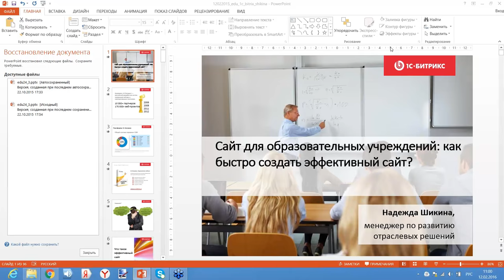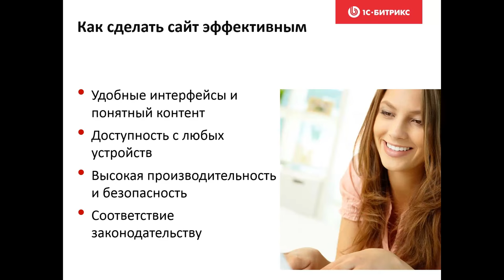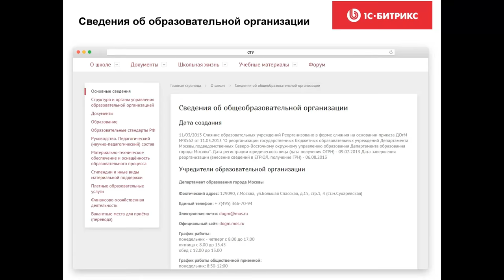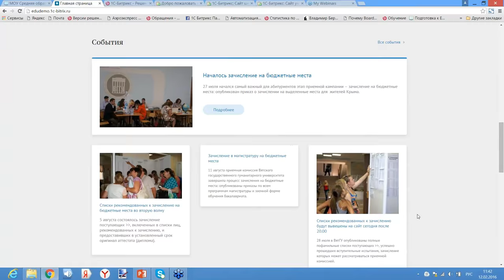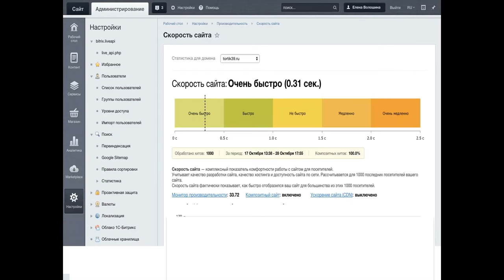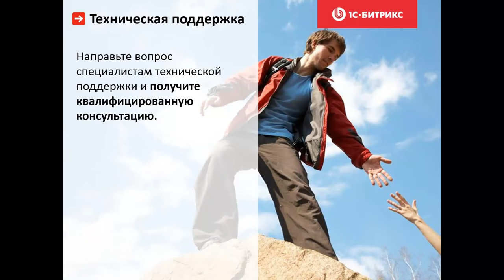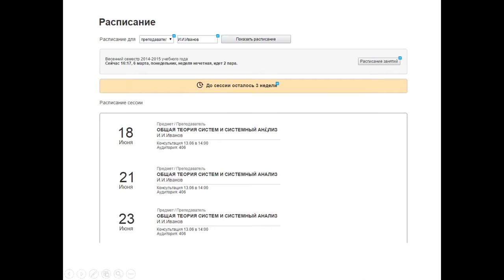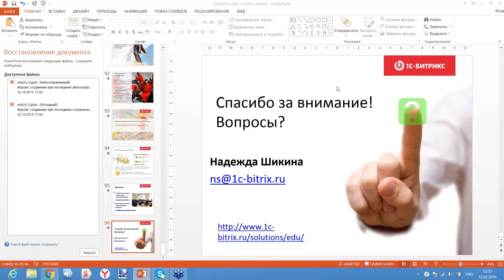Сайт образовательного учреждения (вебинар)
Как учесть все требования при создании сайта образовательного учреждения, быстро создать и поддерживать.